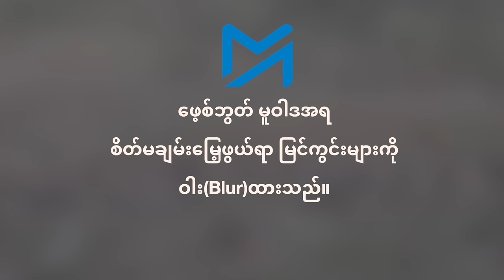စစ်ကောင်စီ၏ လက်နက်ခဲယမ်းအများအပြား ရက္ခိုင့်တပ် ဆက်တိုက်ရရှိနေ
မင်းပြားသို့ စစ်ကူလာသောစစ်ကြောင်း ဖြတ်တိုက်ခံရပြီး လက်နက်ခဲယမ်းအများအပြား ရက္ခိုင့်တပ် ရရှိ
ရခိုင်ပြည်နယ်၊ မင်းပြားမြို့သို့ စစ်ကူတက်လာသော တပ်မ ၂၂ လက်အောက်ခံ အမှတ် ၂၀၅ ခြေမြန်တပ်ရင်းမှ စစ်ကောင်စီတပ်ဖွဲ့ဝင်များကို ဇန်နဝါရီ ၂၀ရက်တွင် ကြားဖြတ်တိုက်ခိုက်ခဲ့သည်ဟု ရက္ခိုင့်တပ်တော် AA က ယနေ့(ဇန်နဝါရီ ၂၂) ထုတ်ပြန်လိုက်သည်။

ရက္ခိုင့်တပ် AA ထုတ်ပြန်လိုက်သည့် ရုပ်သံဖိုင်ထဲတွင် စစ်ကောင်စီတပ်ဖွဲ့ဝင် အများအပြား သေဆုံးနေသည်ကို တွေ့ရသည်။ ထို့ပြင် စစ်ကောင်စီ၏ သယ်ယူပို့ဆောင်ရေး Y8 လေယာဉ်ပေါ်မှ ချပေးသော ထောက်/ပို့ ပစ္စည်းများကိုလည်း ရရှိခဲ့သည်ဟု AA က ထုတ်ပြန်ထားသည်။

၂၀၂၃ခုနှစ်၊ နိုဝင်ဘာ ၁၃တွင်  ‘၁၀၂၇ စစ်ဆင်ရေး’ အဖြစ် ရခိုင်ပြည်နယ်တွင် တကျော့ပြန်တိုက်ပွဲများ ပြင်းထန်နေသည်။

ယခုအခါ မင်းပြား၊ ကျောက်တော်၊ မြောက်ဦး၊ ရသေ့တောင်၊ ရမ်းဗြဲမြို့တို့တွင် AA က တစ်ပြိုင်နက်တည်း ထိုးစစ်ဆင်နေ ရာ၊ မြို့အားလုံးတွင် AA က အသာစီးရရှိနေပြီး၊ မြို့အားလုံးကို ရရှိနီးပါးဖြစ်နေကြောင်း သိရသည်။

ရုပ်သံ - AA Info Desk